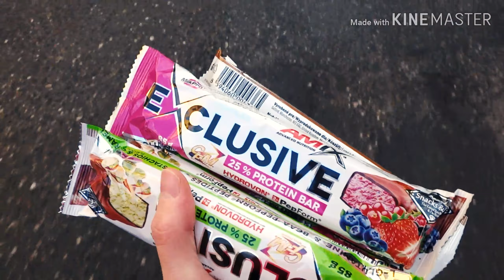+ i -.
Skrytka pocztowa 📬
Alicja
Ul. Kielecka 2 / skr. 2323
45-316 Opole